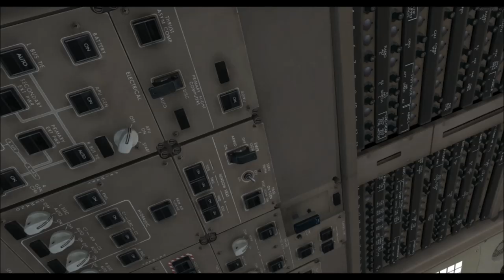CS 777 Prepar3D v2 MEL-SYD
Doing a flight from MEL (YMML) to SYD (YSSY) in the Captain Sim 777 Captain (B777-200ER GE) for Prepar3D v2.

This is a long video. The flight took 1 hour and 10 minutes, but I sped it up from the climb from 10,000 feet to the beginning of the descent phase, which reduced it by about 20 minutes or so.

Captain Sim 777 Captain for Preoar3D v2
Lockheed Martin's Prepar3D v2.2
And a special thank you to Marcelo Fabian Veneziale for the fictional Qantas livery.